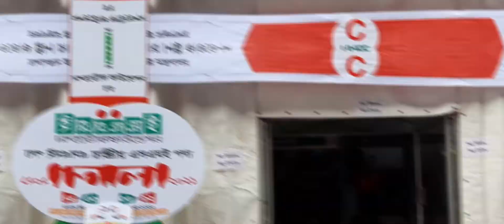Ninth National Small and Medium Enterprises (SME) Fair 2021 in Dhaka